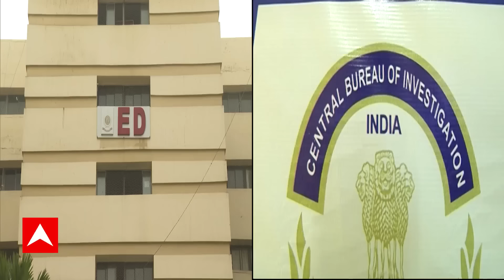Sukanta Majumdar: ED-CBI নিয়ে দলের অন্দরেই কি বিশেষ কাউকে বার্তা সুকান্ত মুজমদারের? ABP Ananda Live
West Bengal News: লোকসভায় ভরাডুবির পর, বিধানসভা উপনির্বাচনে হোয়াইট ওয়াশ। একের পর এক ভোটে পরাজয়ের পর দলে যখন ডামাডোলের পরিস্থিতি, তখন বিজেপির রাজ্য় সভাপতি সুকান্ত মজুমদার বলছেন, 'CBI-কে গ্রেফতার করে নিতে বলুন, আমরা জিতে যাব। সেটা আর হবে না। পরিশ্রম করে সংগঠন তৈরি করলে, তবেই জিতবেন।' পাশাপাশি, অর্জুন সিং বলছেন, 'কেন্দ্রীয় বাহিনীর যে নোডাল অফিসার এই বিনীত গোয়েলের সঙ্গে বসে, লালবাজার থেকে টাকা নিয়ে সে ভোটটা করিয়েছে।'